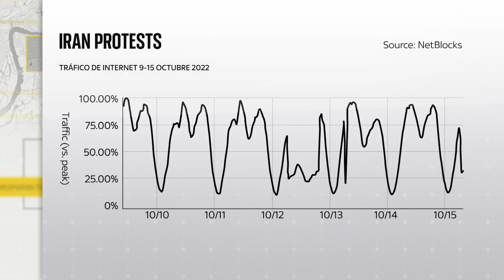Irán: “apagar” Internet no frena a los protestantes de evadir la censura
El nombre de Mahsa Amini se ha convertido en el hashtag más utilizado en el mundo durante los últimos seis meses, según datos exclusivos compartidos con Sky News.

Los videos virales de protestas por todo Iran desde su muerte se han considerado tan dañinos por el gobierno, que ha desarrollado un “interruptor” para cortar el acceso a internet.

Pero, ¿cómo se están adaptando los protestantes que saben usar la tecnología para evitar la censura?

Para ver otros contenidos, visita y descárgate nuestras aplicaciones